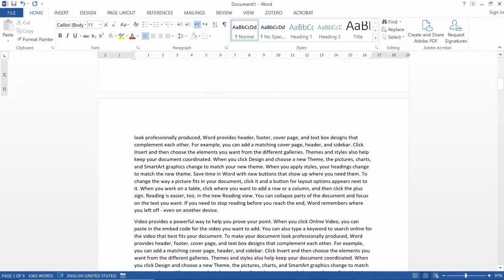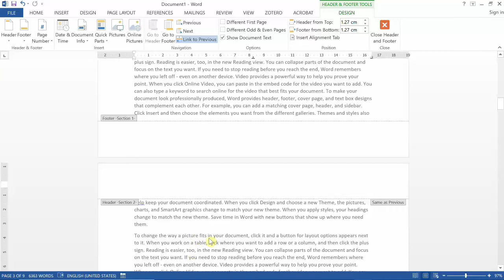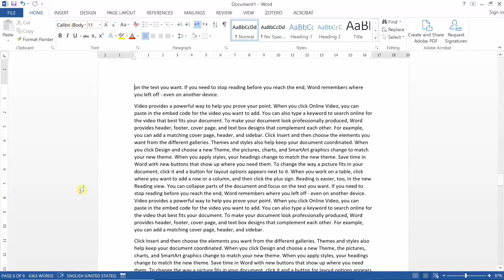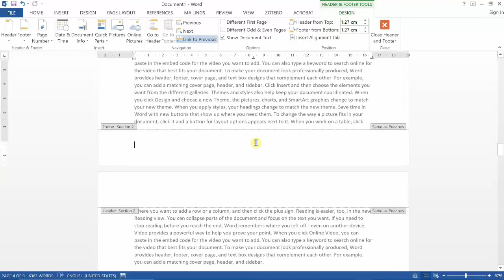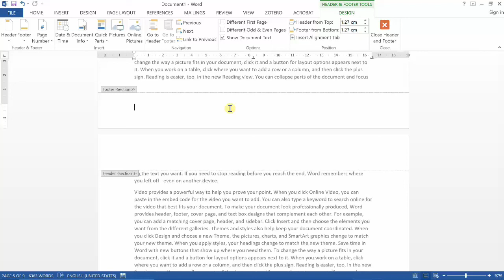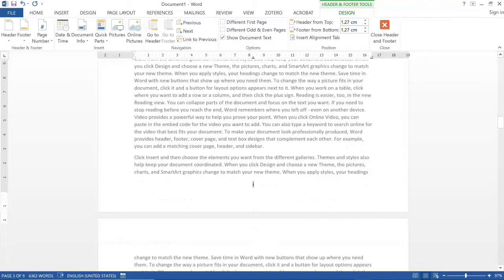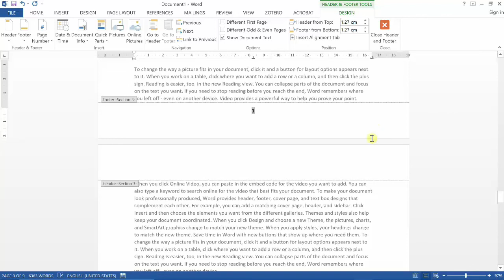Page numbering + Sections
Different Format of Page Numbering using Sections in MS Word